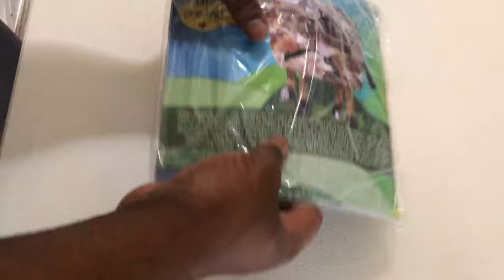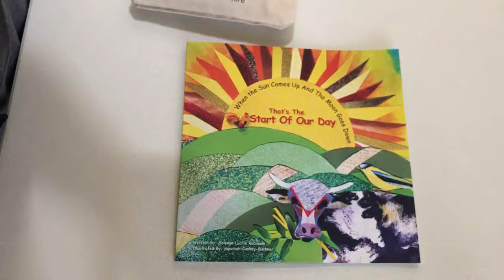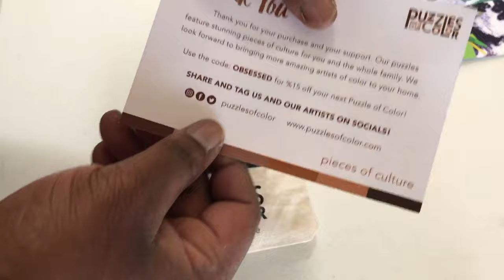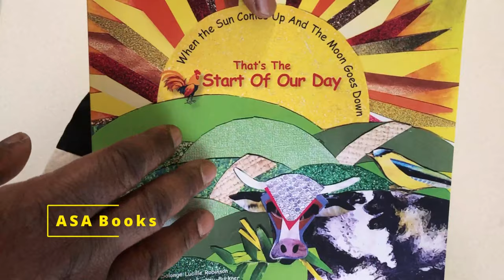Puzzles of Color Unboxing